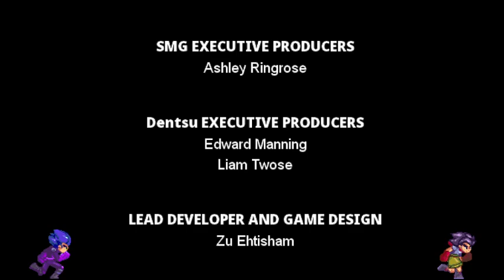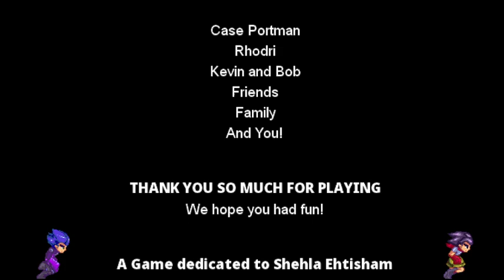Ryu Firstplays Berserk Boy Part 10 - Ending & Credits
Now that we have defeated the final boss, we can sit back to the ending & credits to this awesome game. Besides the whole having to get 50 medals to get to the final area, this game is extremely fun to play through. If there is a sequel in the future, I will pick this up. I hope everyone enjoyed this playthrough and look forward to what I stream next.